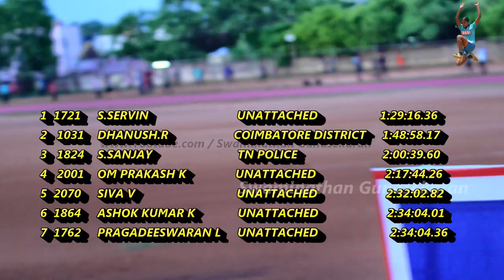20km Race walk final men and Women || 95th Tamil Nadu State Senior Athletics Championships 2023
Men and Women 20km Race walk final
95th Tamil Nadu State Senior Athletics Championships 2023
Anna Stadium ,Thirunelveli.